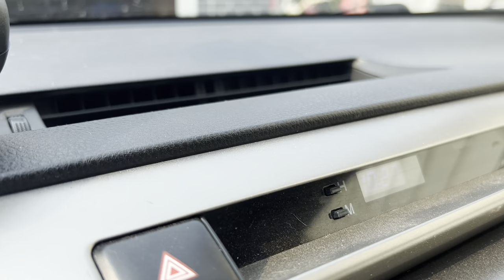5th Training of our Young Bird 125 KMS from our Loft everything is good…🇨🇦🇵🇭🕊️